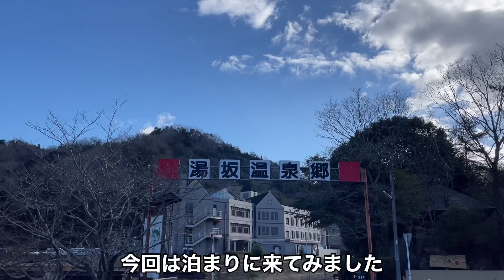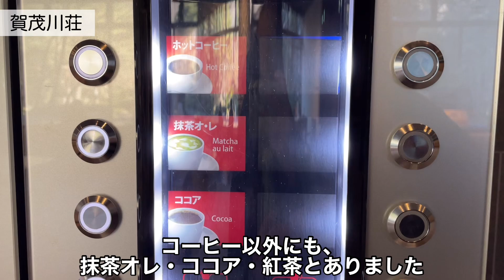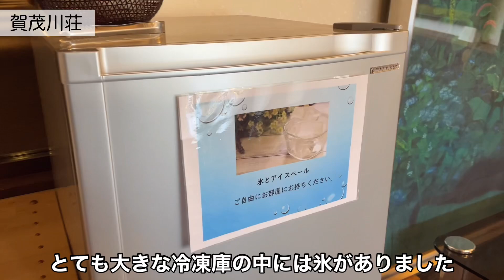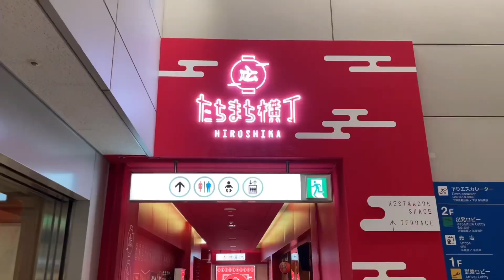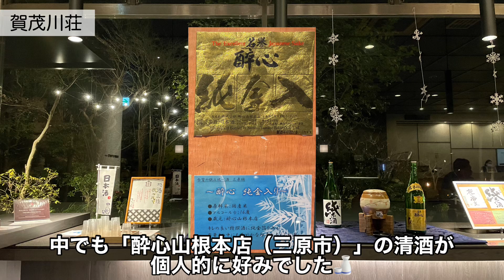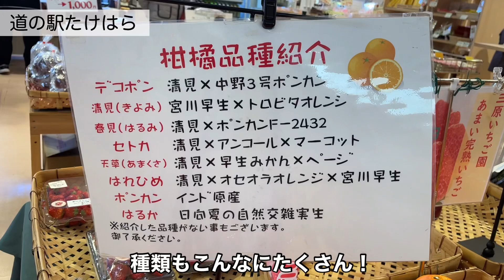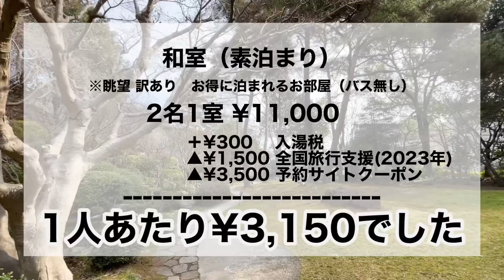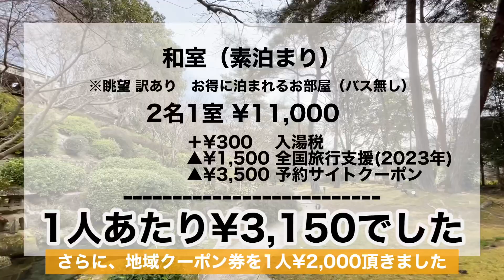知ってる方は広島県民？ホテル「賀茂川荘」に宿泊。竹原観光と、驚きの宿泊費も…！【湯坂温泉郷】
⚠️CMソングは流れません🙇‍♀️
ネットで探しても賀茂川荘のCMが見つからず、音楽が入手できませんでした💦
ご存知の方いましたら、コメント欄より教えて頂けると嬉しいです！

広島県、竹原市の「湯坂温泉郷　賀茂川荘」に泊まった記録。
広島空港から車ですぐでした！
今回のお部屋は訳ありプランの和室でした。

小さな頃からテレビCMで聞いていた、賀茂川のCMソング。
口ずさめるけど、実際には行ったことがない！
どんなところだろう？と思い、泊まりに行ってきました。

動画後半では、竹原市の観光もしています(^^)

一年の1/3をホテルで過ごしていると、
過去のホテルを忘れそうになってしまうので、記録として動画を残しています。
観光の様子はオマケです( ˘ω˘ )

公式ページなどではなかなか紹介がない、
ランドリーやレンジなどの設備や、
館内着（パジャマ/ルームウェア）など
細かい所も載せていくようにしています。
何かございましたらコメント欄よりお願いします(^^)

2023.3宿泊